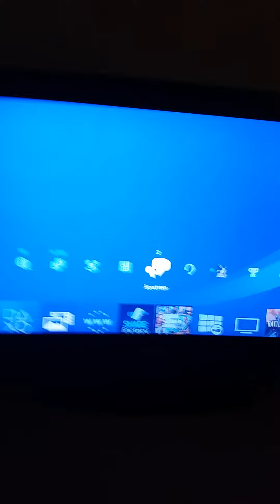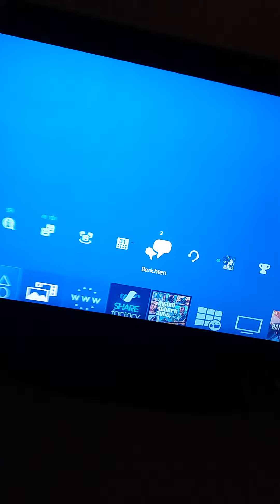3-0 proof and everybody haves this . Ops.axelgivesls. not-